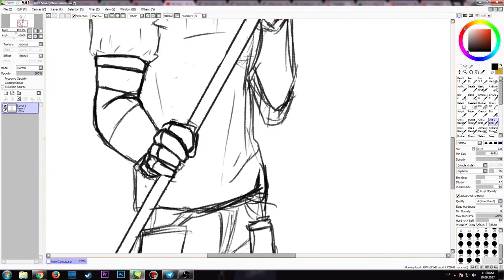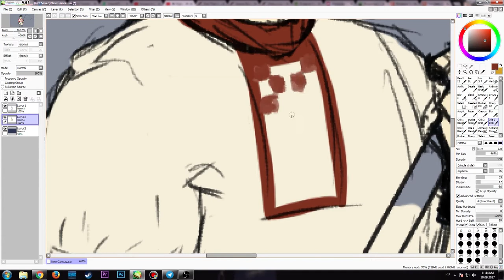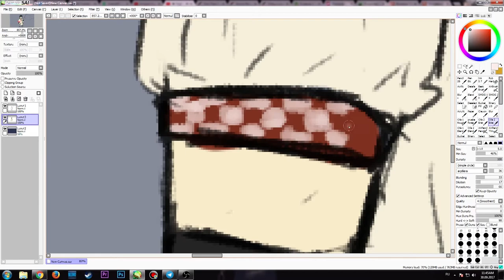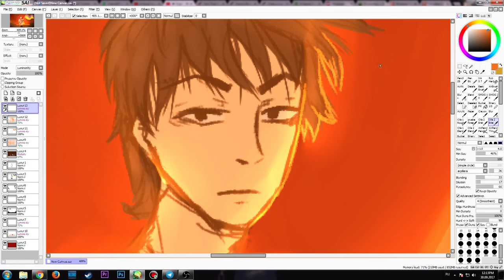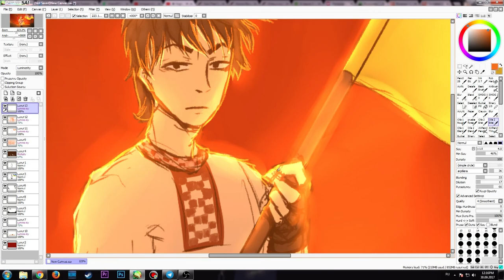[ART] I am Ukrainian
I draw this because I'm Ukrainian student and I know history of my country and I can see what happening now in my country...
Sorry. I'm just a patriot.